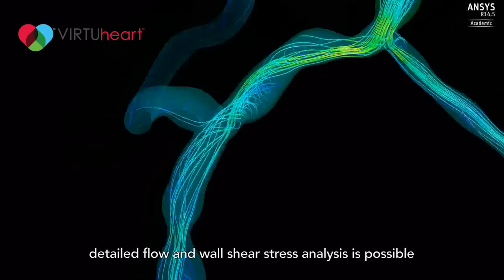Engineering Simulation in Healthcare – Mending a Broken Heart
Coronary artery disease is one of the leading causes of death around the world. Dr Paul Morris, Cardiology Doctor & Research Fellow at Sheffield Hallam University is using ANSYS CFD and explains how Engineering Simulation plays a crucial role to compute changes in blood pressure and flow avoiding sometimes unnecessary invasive measures which are more expensive.  This virtual approach provides very reliable diagnosis for future treatment. Engineering Simulation in the hospitals is now a reality!